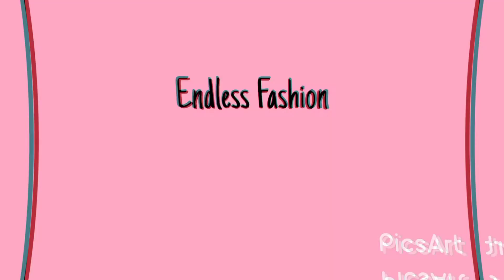Face Pack for glowing skin | In Hindi | चेहरे से कालापन हटाए 20 मिनट में | 2021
In this video about glowing skin In Hindi

topic covered :-

1 ,besan face pack for glowing skin
2 ,besan face pack for glowing skin
3 ,besan face pack for glowing skin and
pimples
3 ,besan face pack for glowing skin without
curd
4 ,besan face pack for glowing skin in
winter
5 ,besan face pack for glowing skin in hindi
6 ,besan face pack for glowing skin for dry
skin
7 ,besan face pack for glowing skin in
telugu
8 ,besan face pack for glowing skin boy
9 ,besan face pack for glowing skin
homemade
10 ,besan face pack for glowing skin that
glam girl

1. Benefits of castor oil in Hindi | castor oil review

2.I tried cleansing method  for 30 minutes And this happened

3.भोपाली की वादियां महादेव की नगरी || betul vlog

4. Unboxing review | नखरेवाली इयररिंग सेट

6. Benefits of Olive oil || ऑलिव ऑयल के फायदे

7. How to do Hair straightning at home with L'Oréal Paris | L'Oréal Paris hair smoothing